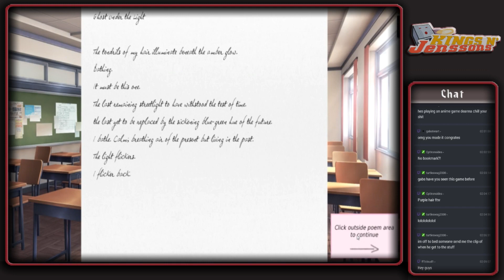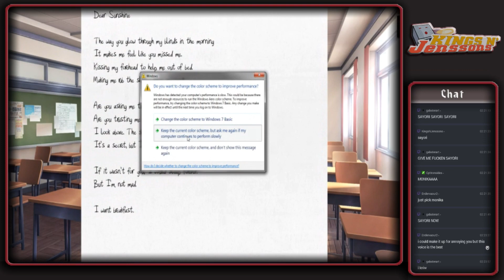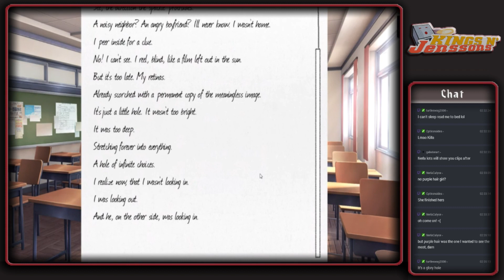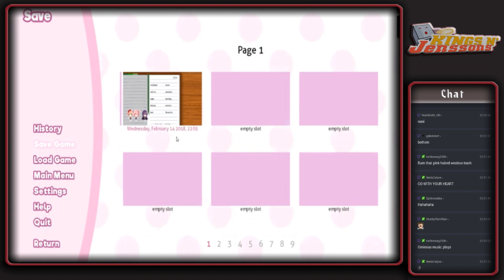Doki Doki Literature Club | Sharky Chain part 2 (stream upload)